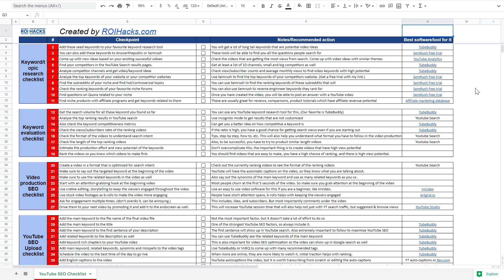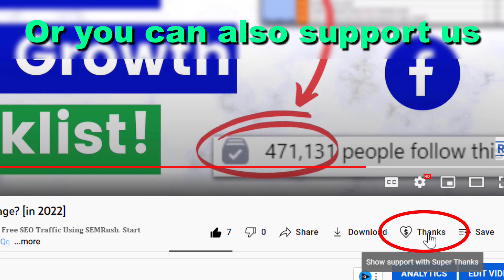How To Make A YouTube Playlist Public? [in 2025]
. - Learn how to make a YouTube playlist public so every is allowed to view your playlists and the YouTube videos on them.

🎶 Get Unlimited Songs For Your YouTube Videos – Exclusive 2 Months For Free
𝐁𝐞𝐬𝐭 𝐫𝐞𝐬𝐨𝐮𝐫𝐜𝐞𝐬 𝐭𝐨 𝐥𝐞𝐚𝐫𝐧 𝐘𝐨𝐮𝐓𝐮𝐛𝐞:
📕 Bestseller YouTube Secrets book
Best equipment for beginner & pro YouTubers:
🎥 Best 4K camera for beginner YouTubers
🎙️ Best sounding microphones for YouTube
𝐅𝐫𝐞𝐞 𝐘𝐨𝐮𝐓𝐮𝐛𝐞 𝐞𝐁𝐨𝐨𝐤𝐬:

🧰 Top 12 YouTube Tools To Grow and Make Money on YouTube